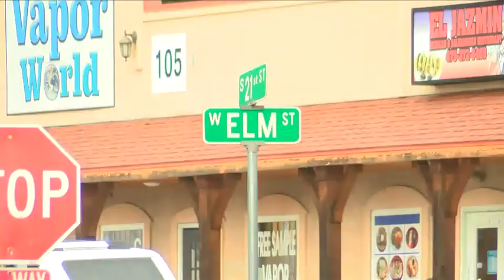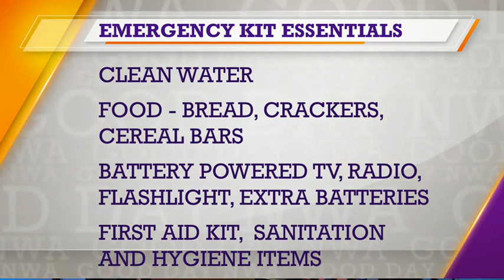Good Day NWA: Family Emergency Planning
Tony Pirani from Caddell Reynolds shares tips to keep you and your family safe in case of an emergency. Starting the new year can bring many resolutions and one of them should be organizing a family emergency plan.